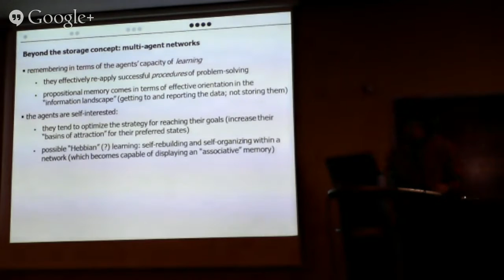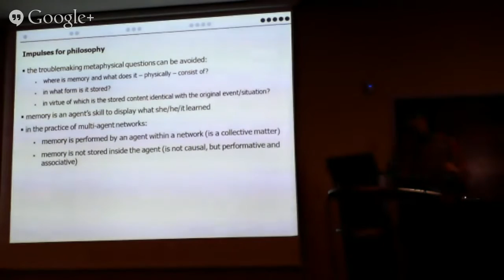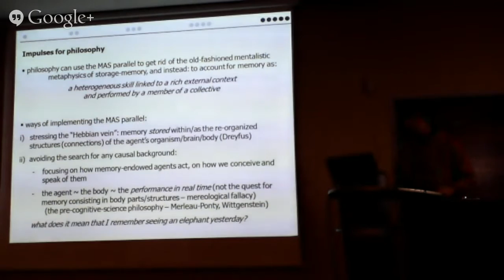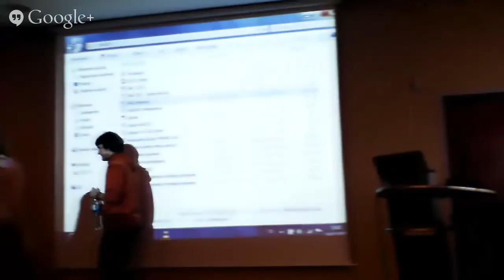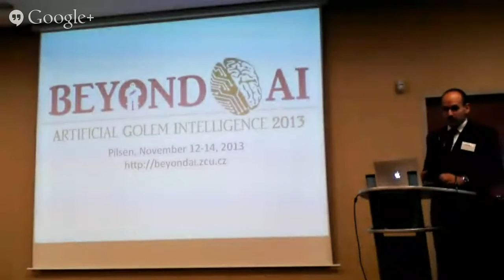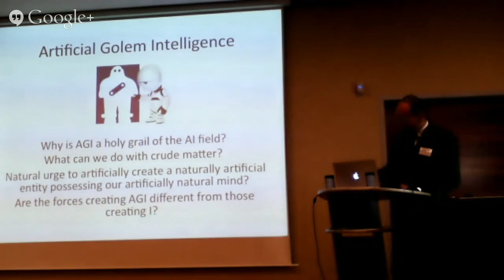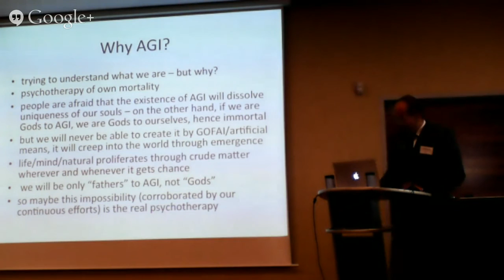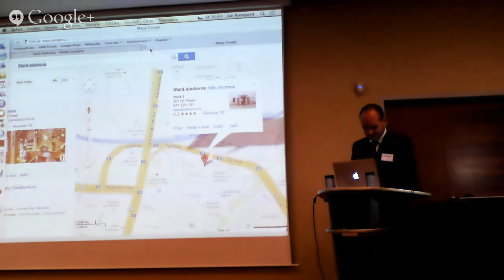BAI2013 regular talks: 3) Ondřej Beran (continued)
Ondřej Beran - "In Search for Memory: Remembering from the Viewpoints of Philosophy and of Multi-agent Systems Research"